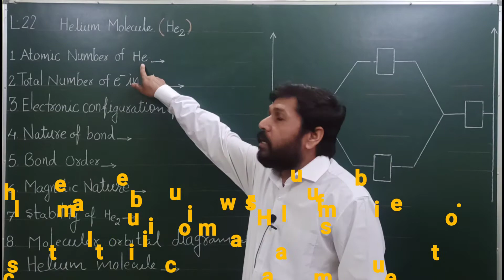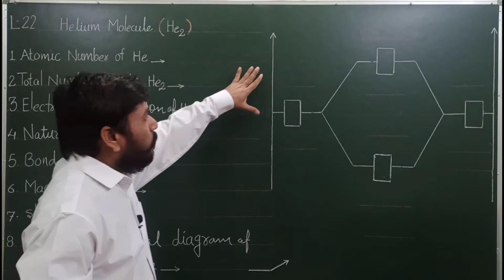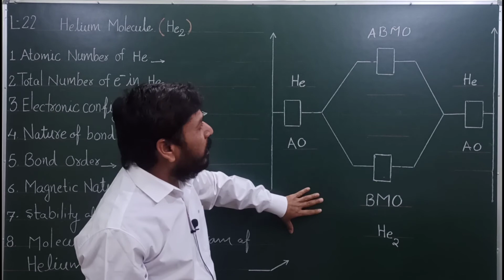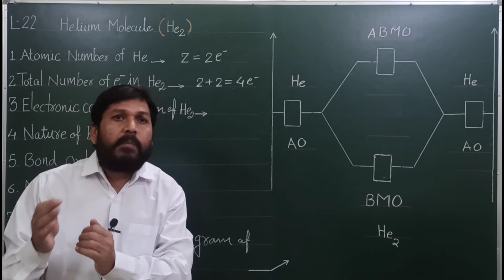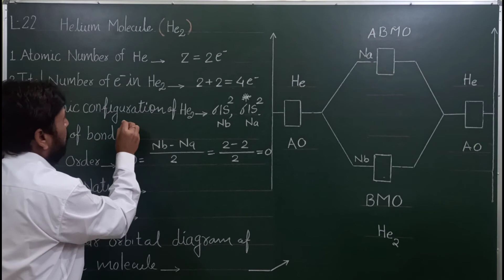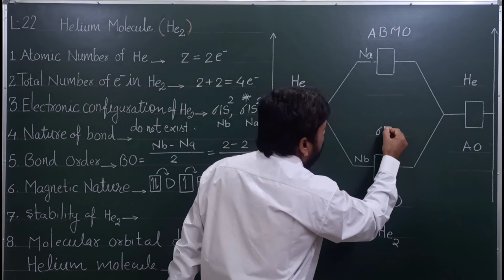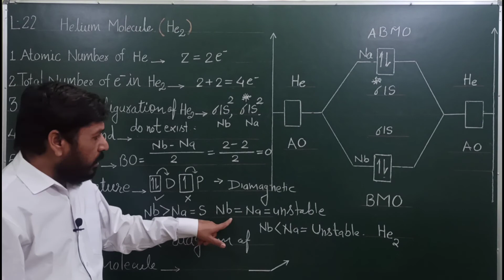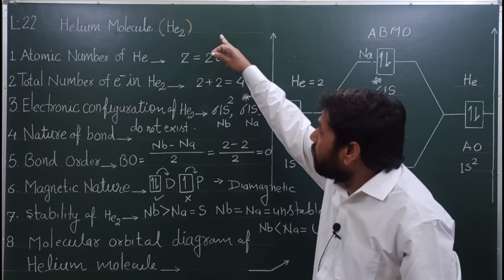L-22 || Molecular orbital diagram | Bond order | Magnetic nature | Stability of Helium molecule